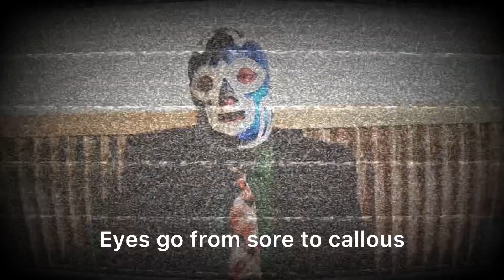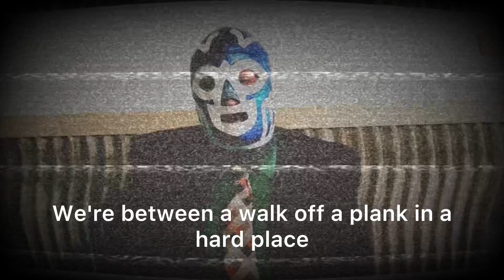Eternity In Our Hearts And Time On Our Hands